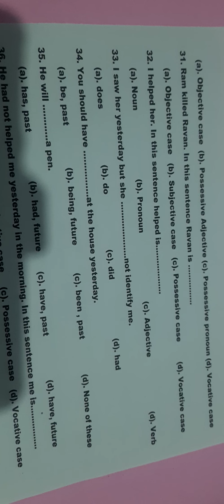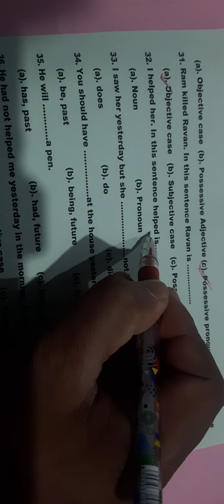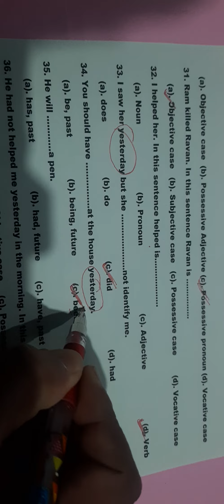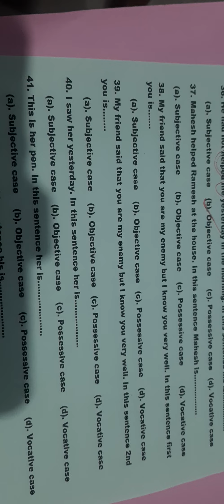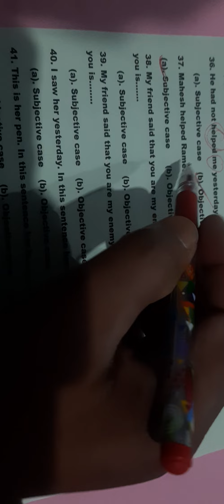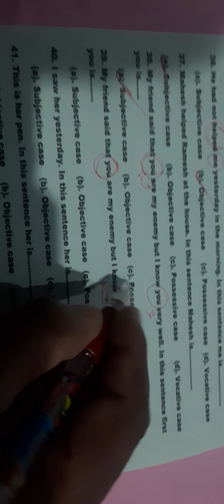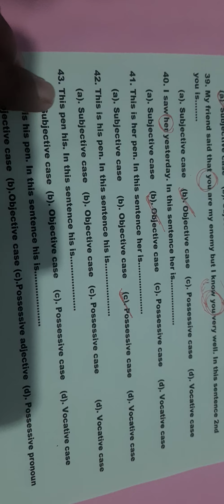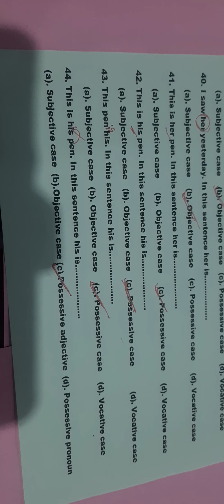OBJECTIVE QUESTIONS (Part-7) By- Anurag Sir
Objective Questions For BSEB ,Air-Force(x&y), Navy (A.A & S.S.R) and other competitive exam.